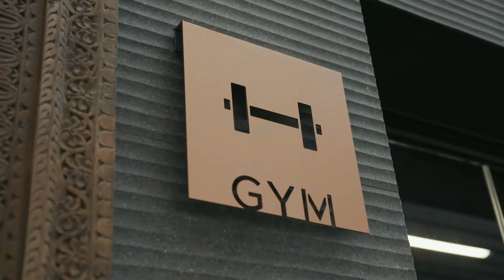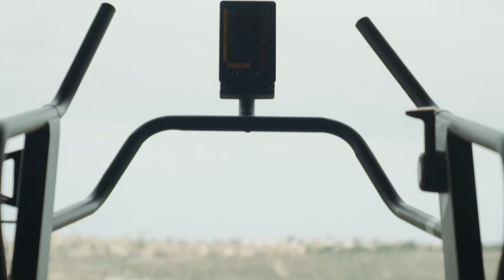VIDEOBELLEN MET ANDY VAN DER MEIJDE! VILLA'S BEZICHTIGEN EN HET GAAT BIJNA MIS OP DE GOLFBAAN!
Let's Get Spanish is vanaf Zaterdag 26 maart wekelijks te zien om 17:00 uur op RTL4! Iedere zondag kun je genieten van de herhaling om 11:30 uur.
Welkom op onze Vlog pagina!

Hierin nemen wij jou graag mee achter de schermen van ons nieuwe televisie programma Let's Get Spanish op RTL4 waarin wij het gaan hebben over hebben over het Spaanse Vastgoed. Heb jij altijd al een huis willen kopen aan de Spaanse Costa maar nooit geweten hoe? Blijf ons volgen of neem vrijblijvend contact met ons op. Wij kunnen jou hierin begeleiden van A-Z.

Bedrijfsgegevens:
Adema en Van Delft